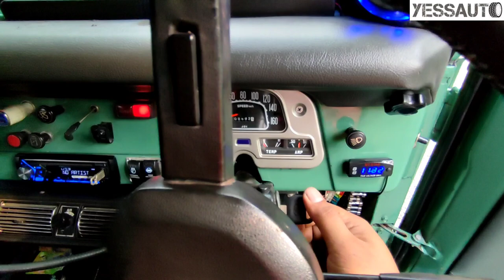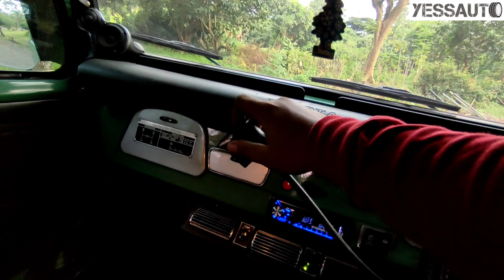Toyota Land Cruiser FJ 40 Modifikasi || Swap Engine 1UZ-FE Automatic Transmission CARVLOG INDONESIA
Hallo Tong...!!!

EdanEling adalah salah satu bengkel yang specialist di bidang mobil offroad.
Banyak mobil sakti buatan bengkel ini
Mengerjakan mobil expedition / mobil competition.
Pokoknya mantap, Salam Wani Perih!!!😆

Ikuti review selengkapnya hanya di YESSAUTO !😁